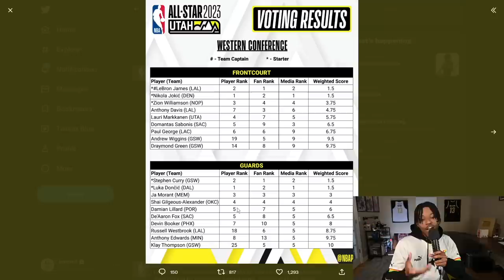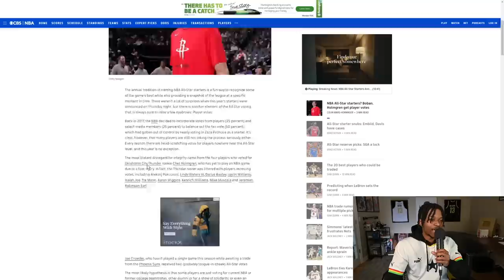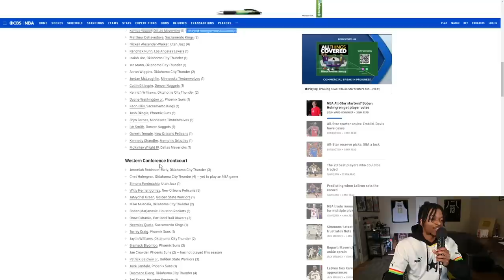Does The NBA Need To Change All Star Voting?